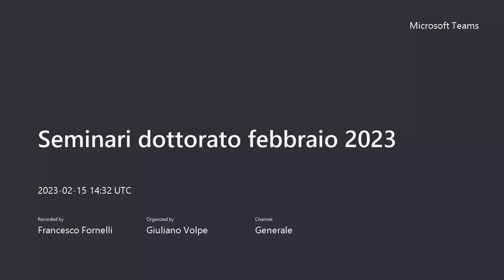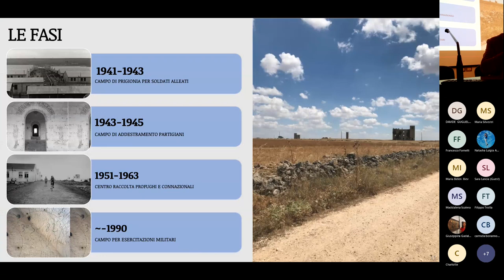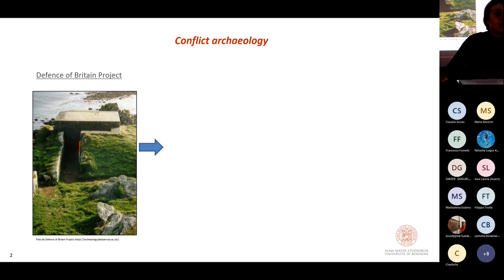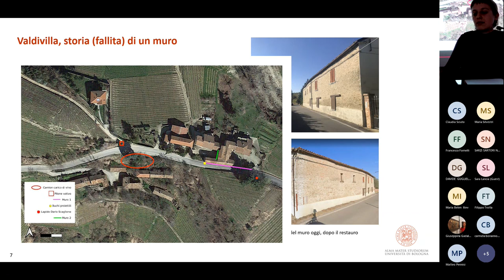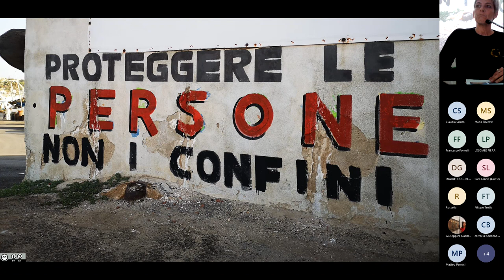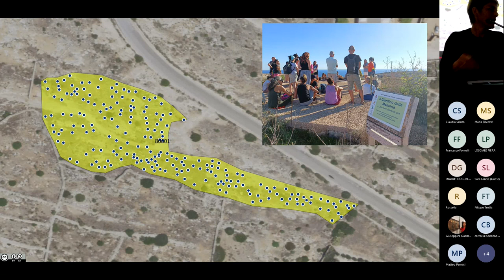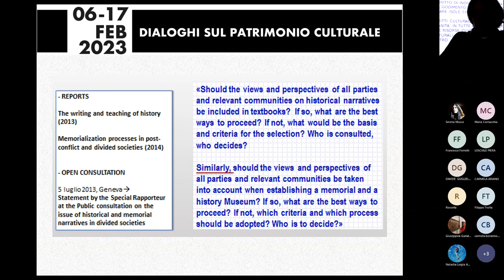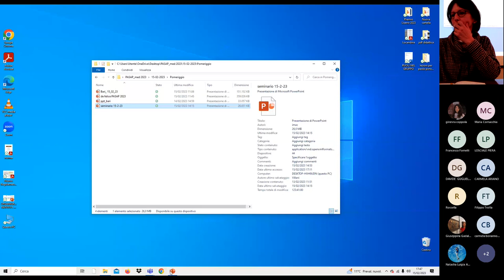15.2.23 F. Anichini_M. Bucchioni_G. De Felice_C. Villani-Patrimoni archeologici del contemporaneo_1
Progetto CHLIPEOS con PASAP
Patrimoni archeologici del contemporaneo

Auditorium A. Quacquarelli - S. Teresa dei Maschi Dipartimento di Ricerca e Innovazione Umanistica - Università degli Studi di Bari ‘Aldo Moro’
ore 15:30

Interventi programmati di:

Francesca ANICHINI (Unipi), Marianna BUCCHIONI (Unibo), Giuliano DE FELICE (Uniba), Claudia VILLANI (Uniba)